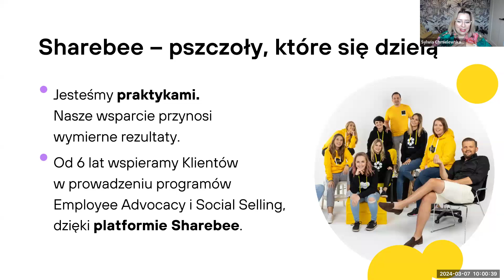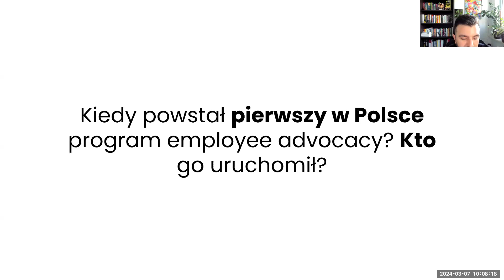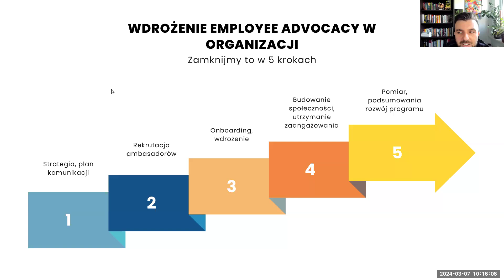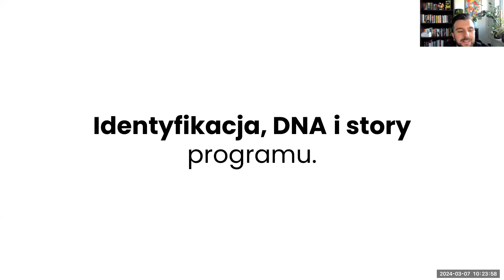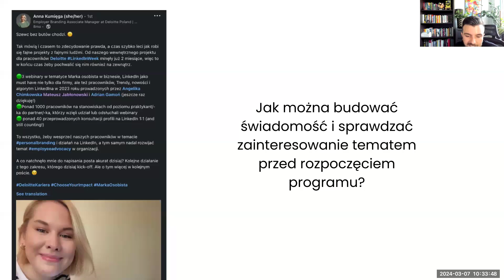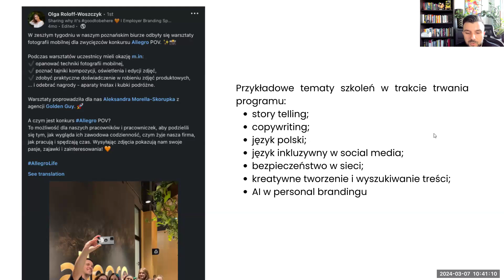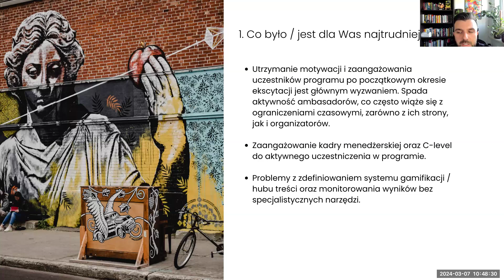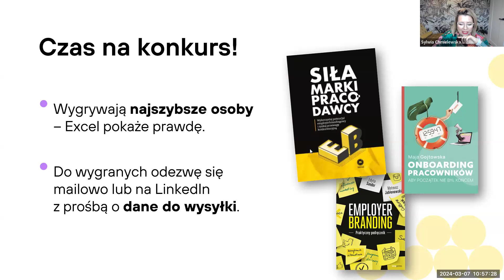🟡 WEBEENAR Programy Employee Advocacy – case study z polskiego rynku - Mateusz Jabłonowski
Każdy program Employee Advocacy ma swoją ustaloną roadmapę – od opracowania celów, przez rekrutację i onboarding ambasadorów, po zarządzanie programem i utrzymanie zaangażowania.

Zamiast wymyślać koło na nowo, warto czerpać inspiracje z programów, które już zakorzeniły się na polskim rynku. Podzielił się nimi Mateusz Jabłonowski, Employer Branding Konsultant.

Z nagrania dowiesz się:

🟡 jak zaplanować poszczególne elementy programu Employee Advocacy,
🟡 na co zwracać szczególną uwagę, żeby program realizował określone cele i założenia,
🟡 gdzie szukać inspiracji, skąd czerpać wiedzę i kogo prosić o wsparcie.

Jeżeli chcesz porozmawiać o tym, jak pomagamy naszym klientom w prowadzeniu skutecznych programów Employee Advocacy, to umów bezpłatne demo platformy Sharebee